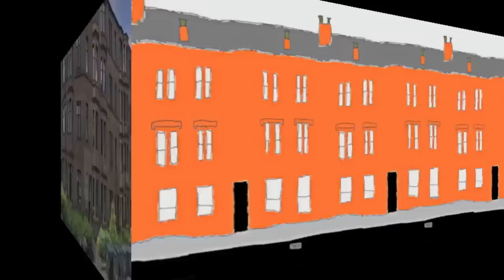Walking the dog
First co-production with ronieeeeeeee on drawings and tosh on music/ animation. Our interpretation of the 1963 Rufus Thomas number 'Walking the dog'. We hope you likeeeeeee.